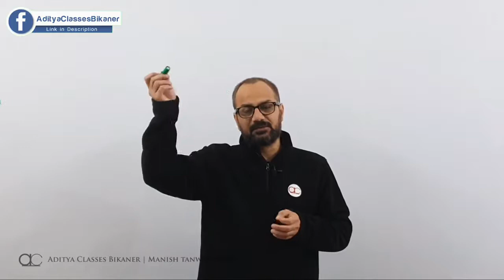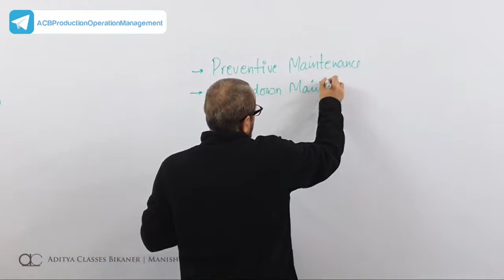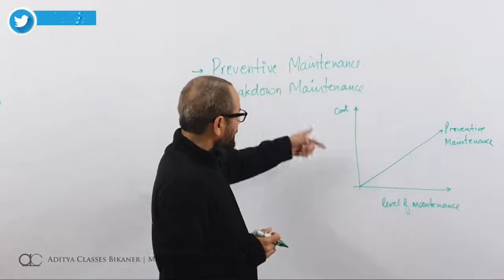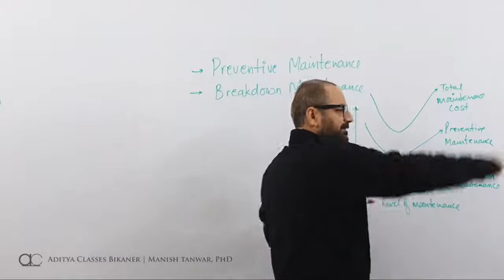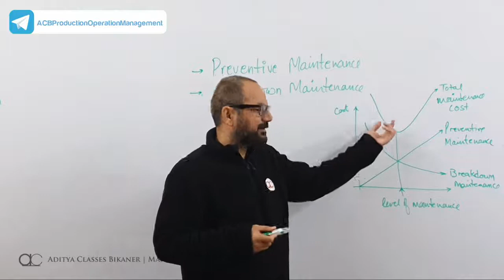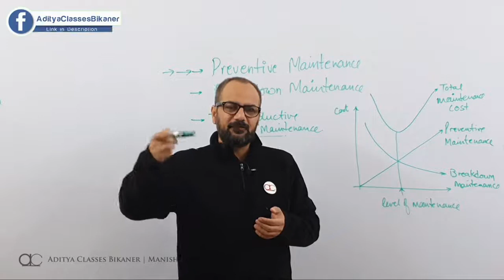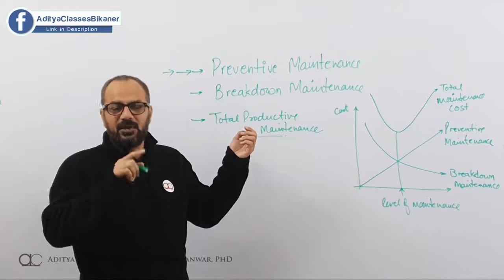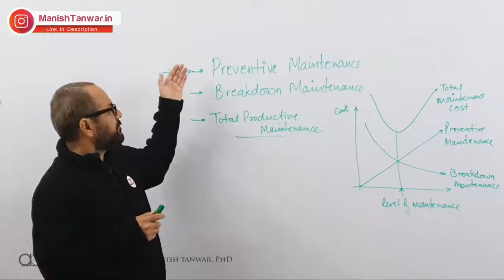Total Productive Maintenance | Preventive and Breakdown Maintenance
In this video we learn the concept of maintenance in form of preventive and breakdown maintenance, under the topic total productive maintenance.
Telegram Channels
Learn-from-home video lectures by Manish Tanwar, Mentor at Aditya Classes Bikaner, and Professor at Institute of Management Studies, S. B. J. S. Rampuria Jain College, Bikaner affiliated to MGSU(Maharaja Ganga Singh University, Bikaner) and BTU(Bikaner Technical University, Bikaner)